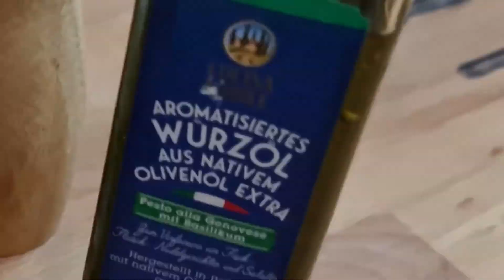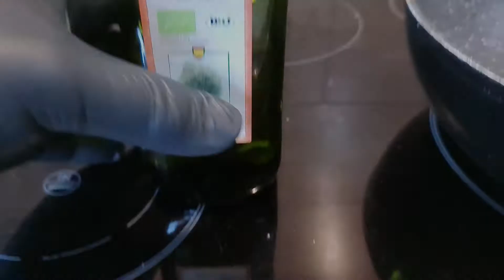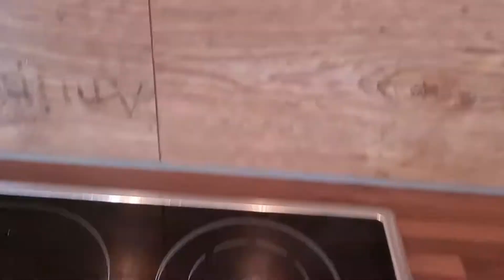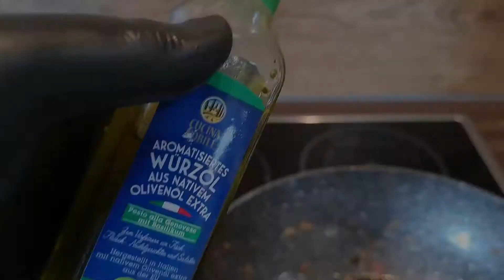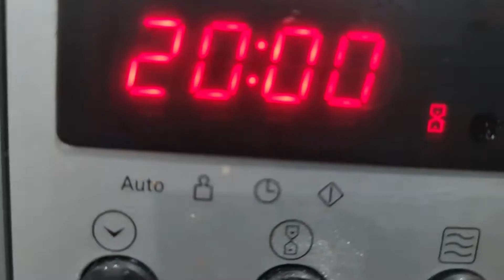Auberginen wie im Restaurant [ Kochen leicht gemacht ]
Musik
Titel: Get Through ; As You Fade Away
Künstler:NEFFEX